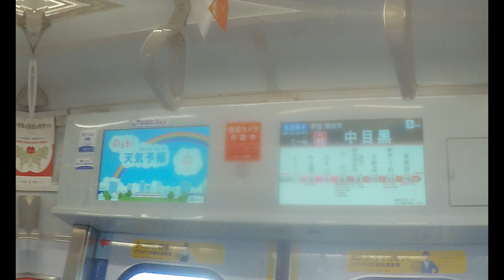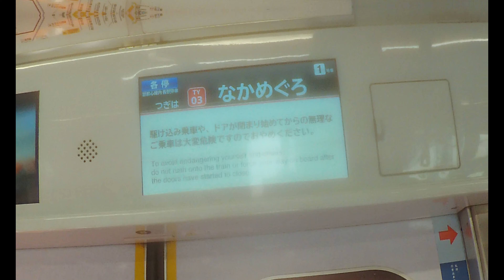【東急東横線】 5050系5168F 各停 和光市行き 祐天寺～中目黒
2021年12月19日撮影
※祐天寺発車前、ドア再開閉あり